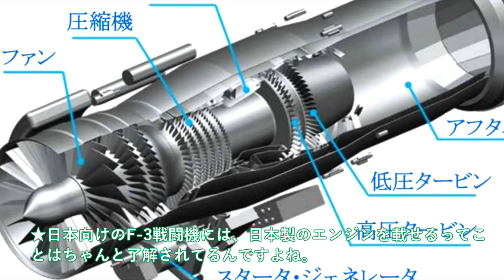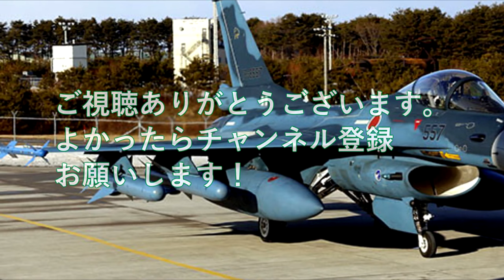IHI社次期XF9がマジでヤバい状況に！ロールスロイス社お手上げのEJ2000＃日本純国産戦闘機F4開始へ？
引用・転載「出典：海上自衛隊ホームページ」
引用・転載「出典：航空自衛隊ホームページ」
引用・転載「出典：陸上自衛隊ホームページ」